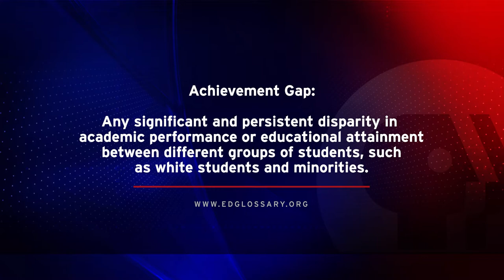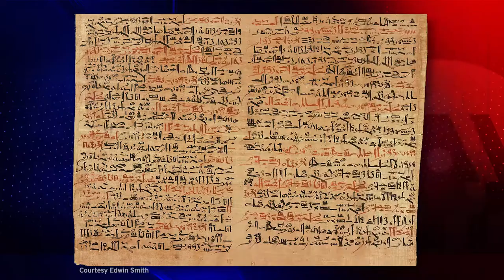The Underrepresentation of Black Girls in STEM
The contributions of Black women in science throughout history is highly underrepresented and not adequately taught in schools. Host Dr. Eleanor Seaton sits down with Dr. Sheretta Butler-Barnes to discuss her initiative to promote a curriculum that inspires young Black girls to pursue an education and career in STEM.

For nearly 60 years, Arizona PBS has brought new experiences, places, and ideas into homes across the Grand Canyon State. As a trusted community resource, our mission is to be your family’s essential connection to news, education, performance, drama, and educational programming.